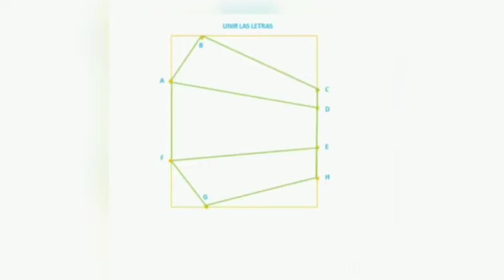"PAYAINCLUSIVOS"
🤡Me sumo a la excelente Campaña "Transparente mi Barbijo", de "Los Payamédicos", junto a "Señas en Acción", que nos cuenta su Fundador, el Dr. José Pelucchi
😷La idea es Incluir, para que Todas y Todos, puedan entender, la Gestualidad: Es de gran Ayuda para las Personas Sordomudas o Hipoacusias, por ejemplo.
✔️Se sabe que el éxito para disminuir la Circulación Viral, se basa en 4 conceptos: Evitar que se libere el Coronavirus al hablar, toser o estornudar; el Aislamiento Social y Preventivo (evitar los espacios cerrados) quedateencasa, y el Distanciamiento Social de 2 mts.
💗Son importantes las buenas prácticas de uso del Barbijo, y para eso es necesario: Manipularlo con las Manos limpias; Ajustarlo bien antes de salir, para que no se mueva o baje; NO tocarlo en la calle con las manos sucias. Al llegar al Hogar o trabajo, lavarnos bien las manos, sacarlo por la parte de atrás (la zona de las orejas) hacia adelante, y tirarlo si es descartable, o ponerlo a lavar con agua tibia y jabón, o en el lavarropas o con una mezcla de 1/2 Lts de agua y 50 cm3 de lavandina.
⁉️Qué le parece está Campaña?. Se suman y difunden?. Gracias.